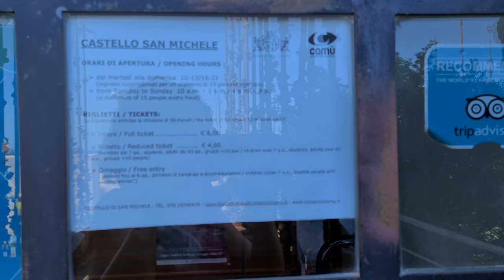Castle of San Michele Cagliari + views of Cagliari + history in captions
Castello di San Michele Cagliari: immagini, scorci di Cagliari e storia nei sottotitoli

Vedi anche TOP 10 Cosa Vedere a Cagliari spiagge e città

DE
Schloss San Michele Cagliari: Bilder, Einblicke in Cagliari und Geschichte in Untertiteln

FR
Château San Michele Cagliari: images, aperçus de Cagliari et histoire en sous-titres

SP
Castillo de San Michele Cagliari: imágenes, destellos de Cagliari e historia en subtítulos

PT
Castelo de San Michele Cagliari: imagens, vislumbres de Cagliari e história em legendas

JP
サンミケーレ城カリアリ：画像、カリアリの垣間見ること、字幕の歴史

CN
圣米歇尔城堡卡利亚里：图片、卡利亚里一瞥和字幕中的历史

Purpose of Tripilare Travel from home tours

Watching the videos of this channel, you can choose your next Travel destination and it helps you decide what attraction and places you'd like to see.
What if you can't travel or go to your dream destination because it's too far or for any other reason? No problem because with our video you can travel from home. Yes! Our videos are also an excellent virtual tour experience or a perfect opportunity to travel from home tour. Enjoy our travel from home tours!

Big Horns Intro 2 di Audionautix è un brano concesso in uso tramite licenza Creative Commons Attribuzione 4.0.